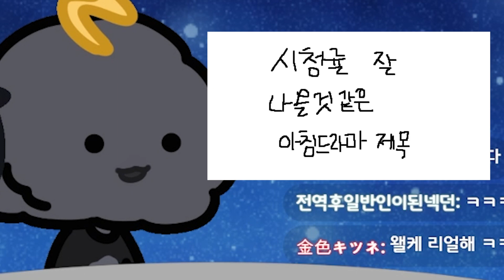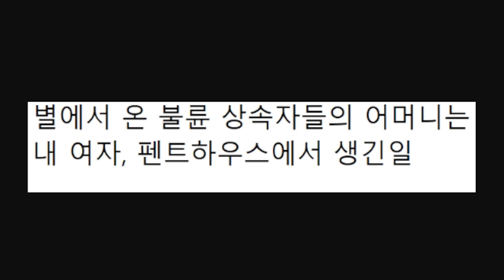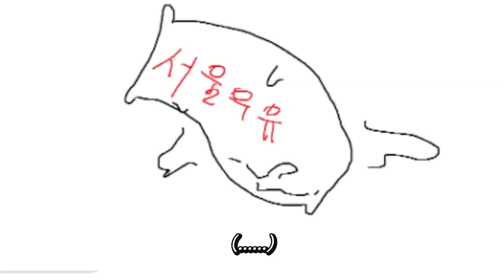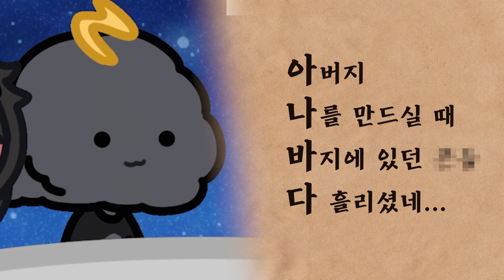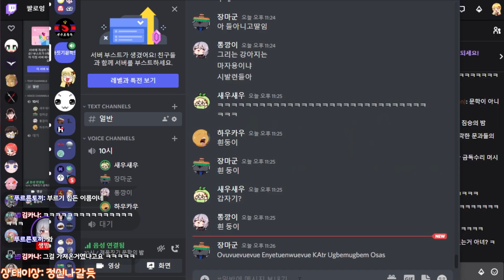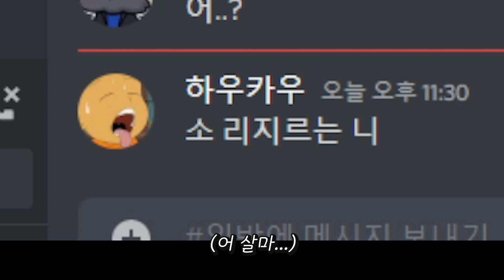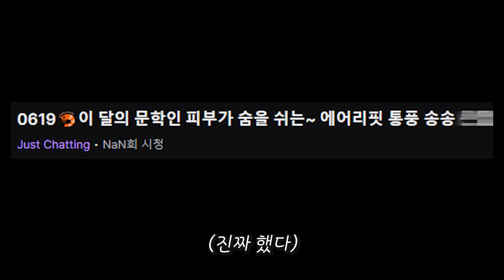감성과 낭만이 넘치는 ⭐컨돔⭐ 이름을 지어보았다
귀하디 귀한 합방 영상입니다. 근데 또 당분간 합방은 글른 것 같습니다.

생방송은 트위치에서 랜덤하게 진행됩니다 :)

🌈🌈 팀 도핑 🌈🌈

🥕🥕이 영상 만든사람🥕🥕

Art By. 주그믐

Art By. 나른

Edited By. Hydra

Intro By.
Typography. 린스
Art. 융됴
Voice. 새우새우

Outro By.
Music. KaNa
Art. 미루나무

🎧🎧 사용한 음악 🎧🎧

1.ぐだぐだな感じ @ フリ
2.Tsukihi chan
3.1 PM
4.いってきます
5.3 AM
6.6 PM
7.7 PM
9.9 AM
10. Moo~